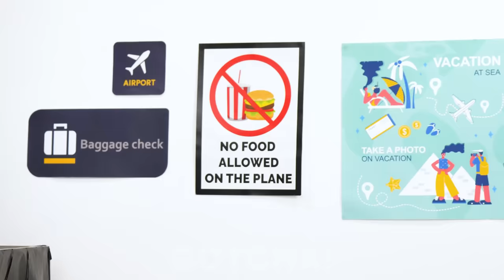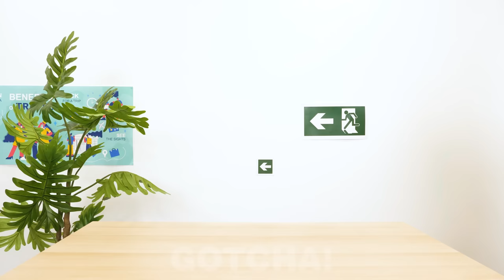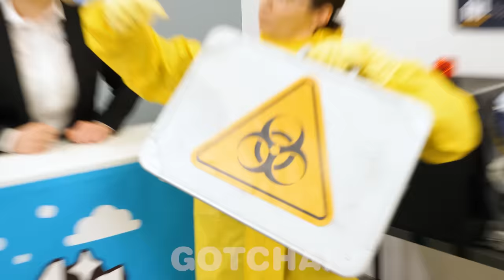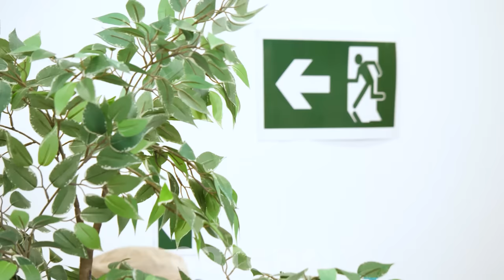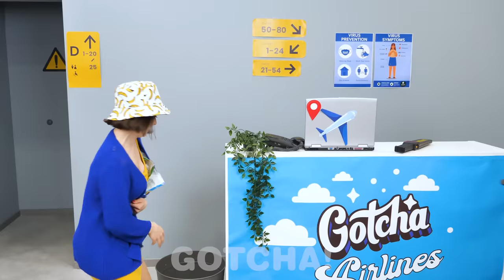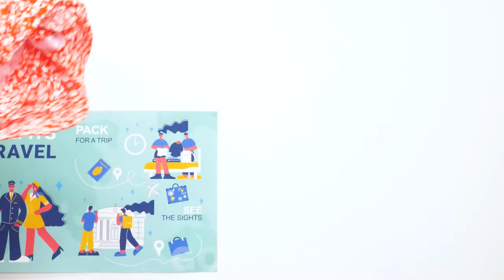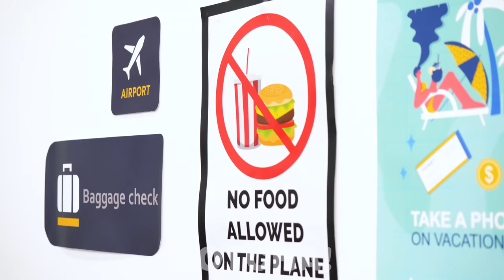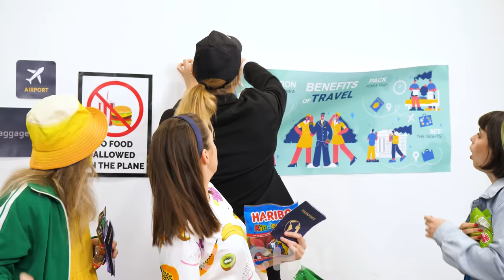Crazy Ways To SNEAK Snacks INTO A PLANE! Funny Situations & Smart DIY Ideas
Have you tried sneaking your favorite food into school, a pool, the movies, or even a hospital? What about a plane?

If you enjoyed this video, you might also like “8 Ways to Sneak FOOD into THE HOSPITAL! Edible DIY Tips and Hacks by GOTCHA!”